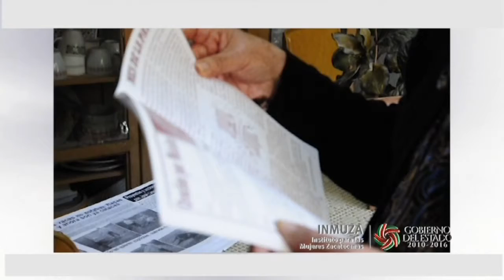MUJERES QUE ABRIERON CAMINO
ENTREGA DE PREMIO A LA SRA. MA. CONCEPCIÓN SANDOVAL MERAZ, POR SU PARTICIPACIÓN EN LA CONVOCATORIA DEL INMUZA.